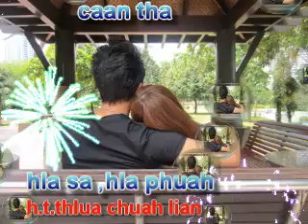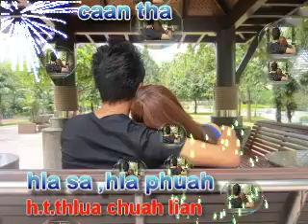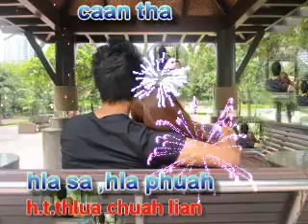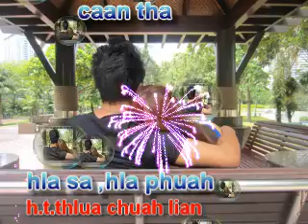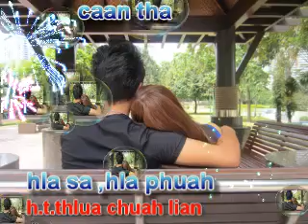kan caan tha